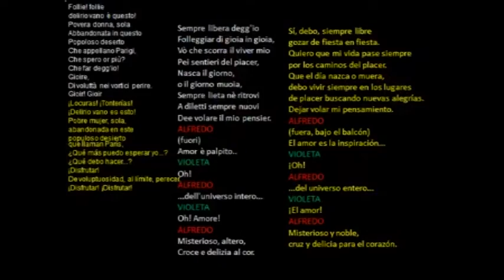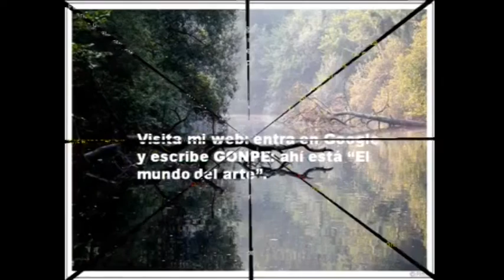"Música para soñar con una maravillosa película"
"Sempre libera" -- "La traviata".  Fragmento de la famosa película " El maestro de música" acompañado de un antiguo vídeo mío y de subtítulos. Música sin copy right.